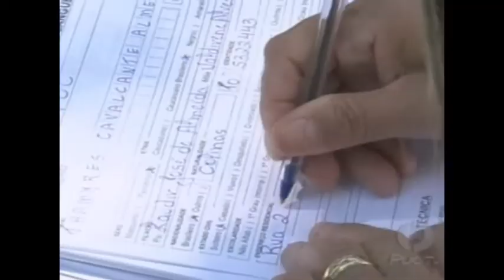PUC ACONTECE - DOAÇÃO DE SANGUE - 07-03-2013